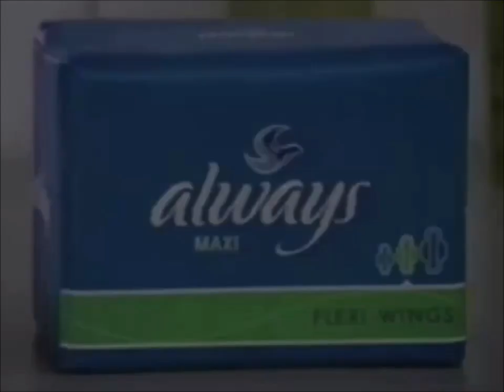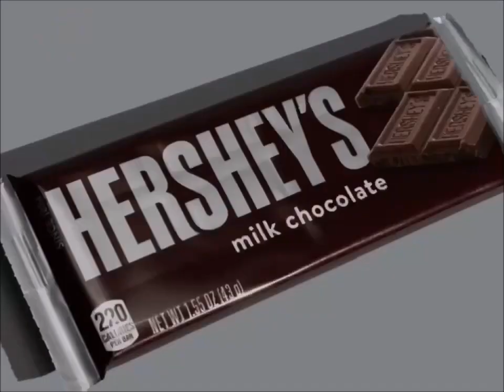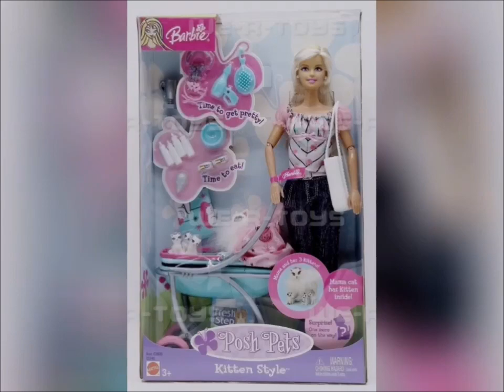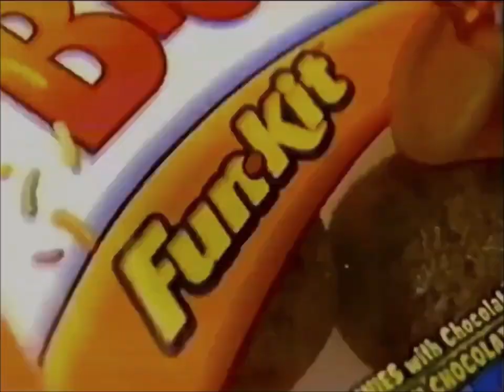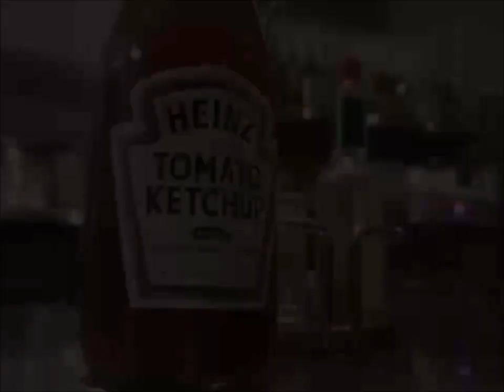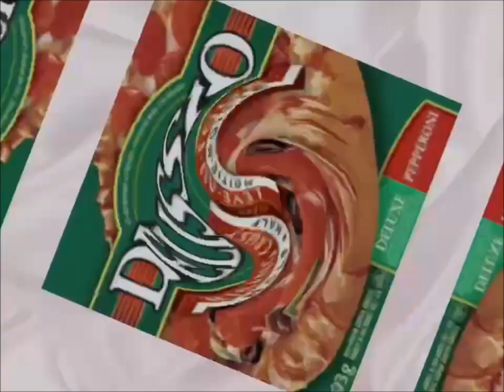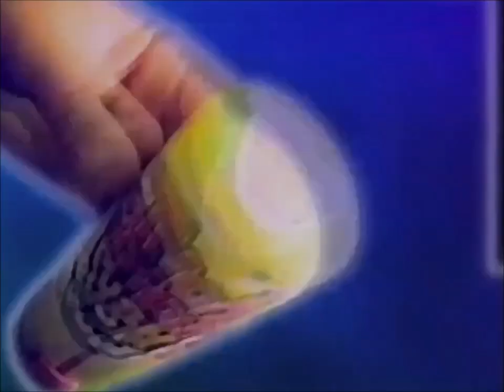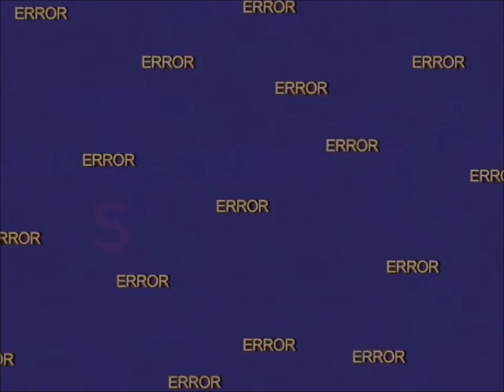YTV 2003 2point4 Children Commercial Break #8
1. YTV Toothbrush Bumper 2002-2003 (Three Eyes Short ID 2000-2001)
2. Always Maxi Pad Commercial
3. Bratz MGA Slumber Party Toys Canada Commercial
4. Walmart Canada Pillsbury Ready To Bake Chocolate Chip Cookies Hershey's Doughboy Kisses Milk Chocolate Bar Nutella Haagen Dazs Ice Cream Cadbury Treats M&M's Peanut Butter Oreo Reese's Cups Oh Henry Food Treats Canada Girl Smile Simple Delights Commercial
5. YTV Contest Time Dragon Ball Z TV Show & Pillsbury Ready To Bake Chocolate Chip Cookies Nutella Hazelnut Spread Coca Bread Hershey's Milk Chocolate Bar Pharma Plus Rexall Cadbury Caramilk M&M's Peanut Butter Commercial
6. Zellers Spring Sale Commercial
7. Mattel Barbie Girls Doll Toys Posh N Pets Canada Commercial
8. Campbell's Chunky Tomato Soup Canada Commercial
9. Beyblade Toys Commercial
10. L'Oréal Kids Fast Dry Shampoo Commercial
11. Olay Total Effects 7X Commercial
12. Clairol Herbal Essences Fruit Fusions Commercial
13. Schneider's Fun Kits Lunch Mate Cookie Dough S'mores Brownie Cookies N Creme Commercial
14. Aveeno Daily Moisturizing Lotion Hand Cream Shampoo Canada Commercial
15. Post Honeycomb Breakfast Cereal Commercial
16. Heinz Ketchup Canada Commercial
17. SaskTel Satellite TV Channels Shows Dora The Explorer Treehouse TV Teletoon Thomas And Friends Sesame Street Mister Rogers Neighborhood PBS Kids WNED Buffalo Toronto Ontario Canada Timothy Goes To School InuYasha Sailor Moon YTV Dragon Ball Dragon Ball Z Blue's Clues Rupert Little Bear Care Bears Franklin Arthur The Wiggles Girl Smile Cookies & Ice Cream Commercial
18. YTV Dragon Ball Z TV Show Contest Time Mercedes Benz Car Commercial (Three Eyes Short ID 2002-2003)
19. Kraft Delissio Half & Half Pepperoni Deluxe Pizza Canada Commercial
20. Kraft Delissio NHL Pizza Canada Commercial
21. Save On Foods Chocolate Food Treats Canada Commercial
22. 2003 Toyota Car Commercial
23. Wendy's Kids Meal Baconator & French Fries Monster Jam Toys Canada Commercial
24. Nintendo GameCube Canada Commercial
25. Candy Juice Baby Bottle Pop Commercial
26. Triple Power Push Pop Commercial
27. Pantene Pro V Shampoo TVC Canada United States A Beauty Of Health Commercial
28. Tim Horton's Cookies Restaurant Canada Commercial
29. Best Buy VHS Tapes & DVD's Commercial
30. YTV Contest Time Dragon Ball Z TV Show Pillsbury Cookies Nutella Hershey's Cadbury M&M's Oh Henry Commercial
31. YTV Yu Gi Oh The Zone Promo (Rattle Runner Short ID 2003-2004)
32. YTV Dragon Ball Z Goku Vegeta Super Saiyan 3 Majin Kid Buu Gohan Videl Saiyaman Trunks Morning Fridays Promo (Lizard Short ID 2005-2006)
33. YTV Nickelodeon TV Show SpongeBob SquarePants Sundays Promo (Three Eyes Short ID 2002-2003)
34. YTV The Zone Zoids Promo (Sick Fly Short ID 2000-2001)